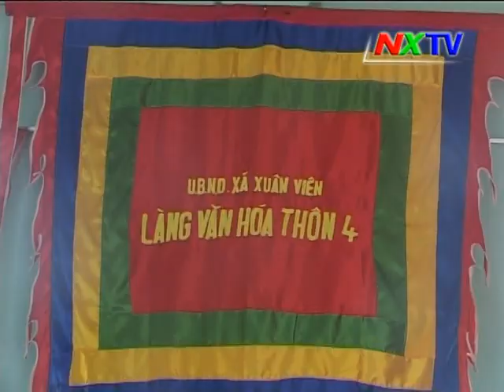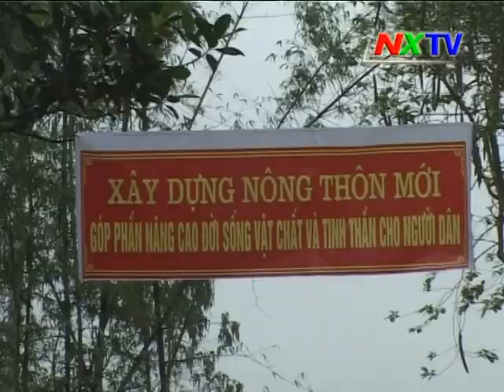Chương trình TH Nghi Xuân ngày 5 4 2015